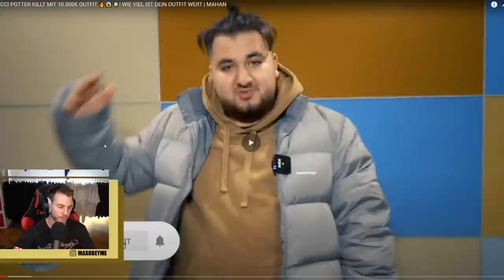GUCCI POTTER flext mit seinem TEUERSTEN Outfit !!